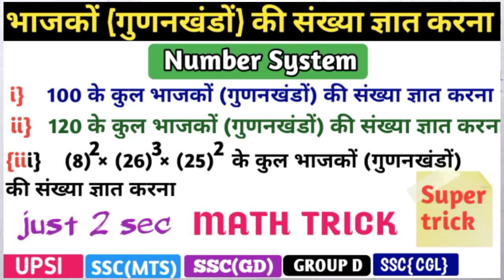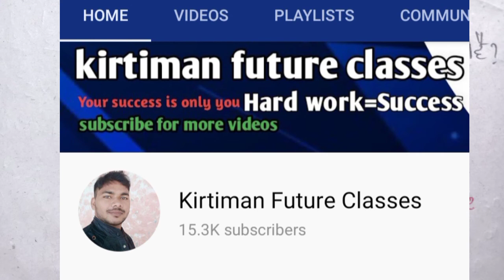Number System(संख्या पद्धति)|Total Number of Factor|गुणनखंडों की संख्या कैसे निकलें|SSC|GROUP D|UPSI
Number System(संख्या पद्धति)|Total Number of Factors|गुणनखंडों की संख्या कैसे निकलें|SSC|GROUP D|UPSI MTS

      Hello ❤️ friends, in this video, how to   calculate the number of divisors i.e. the number of factors from the basic, it has been explained easily

total number of factor
how to find out total number of factors
संख्या पद्धति
number system
Finding the Number of Factors
Number of Factors
गुणनखंडों की संख्या ज्ञात करना
gudankhand ki sankhya kaise nikale
gudankhand ki sankhya
how to find out number of factors
how to find number of factors
number of factors
factor
gudankhand
number aap gudankhand
number of prime factors
prime factors
abhajy sankhyaen
abhajya gunankhand kaise karen
abhajya gunankhand
abhajya sankhya kaise nikaalen
kirtiman future classes